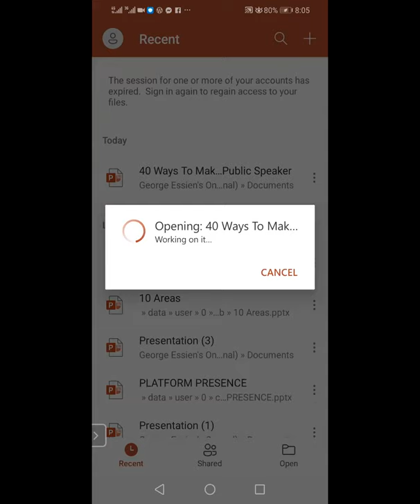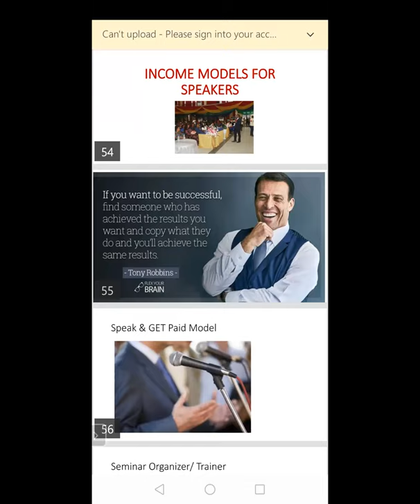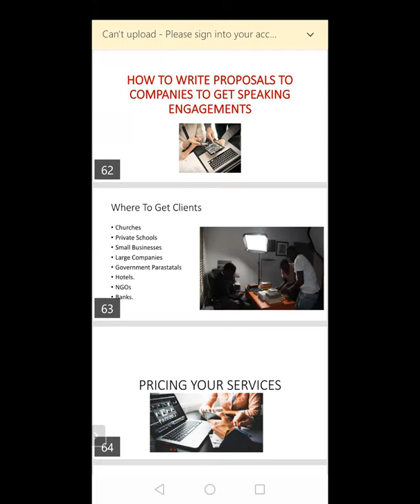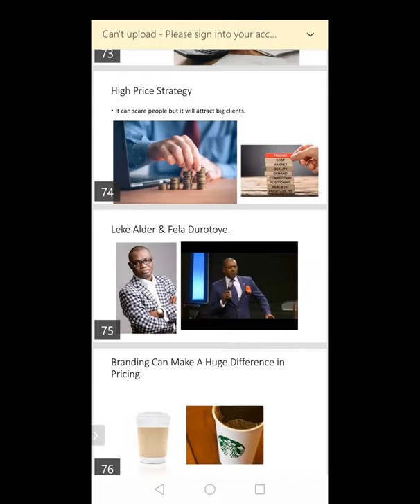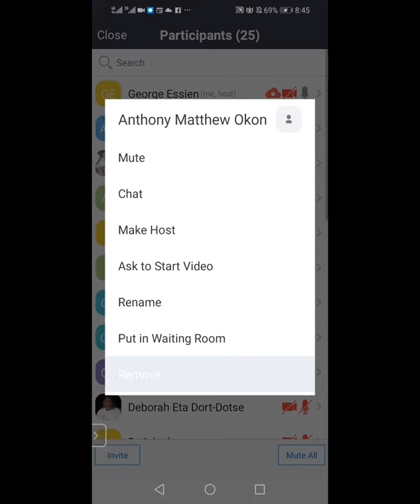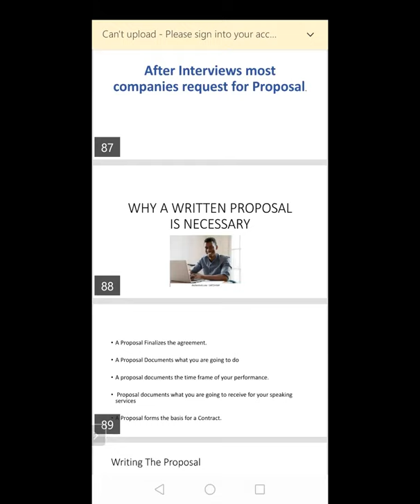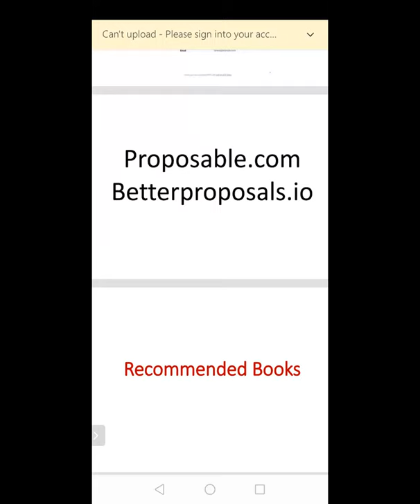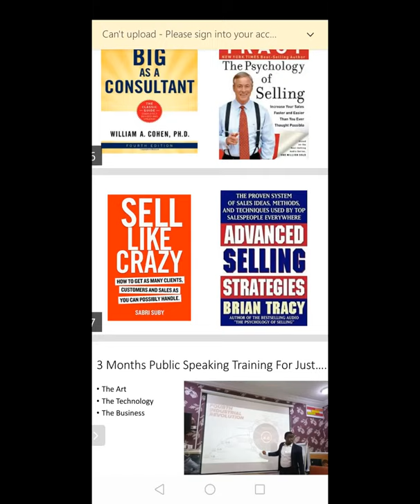How To Write Proposals And Get Speaking Engagements From Organizations